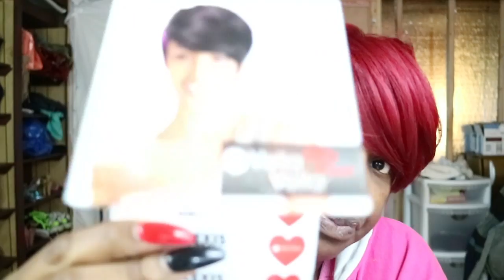Vella Vella Alexis